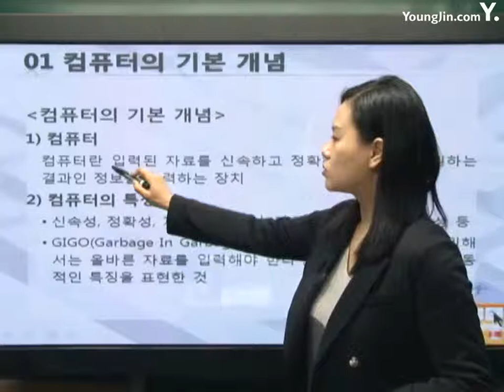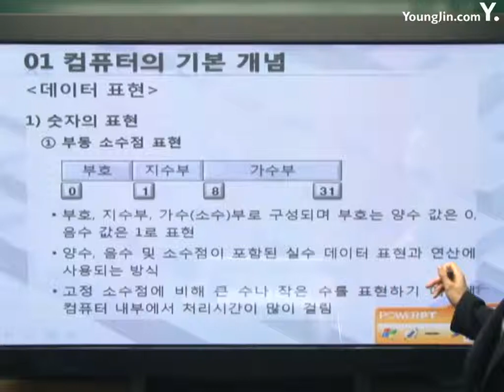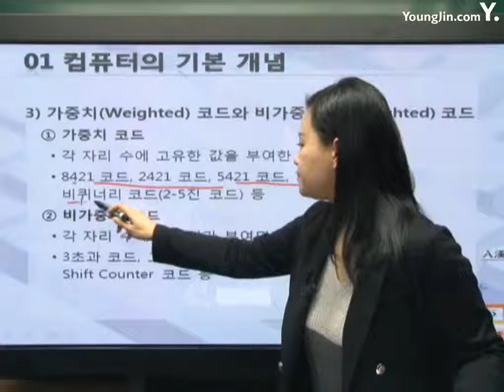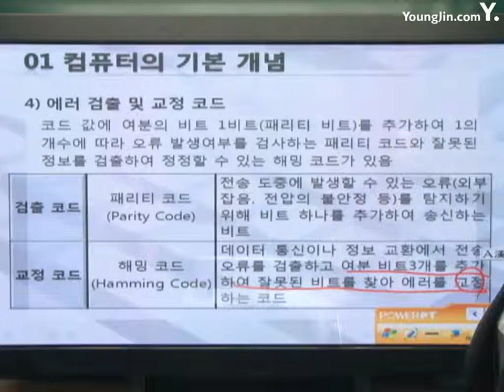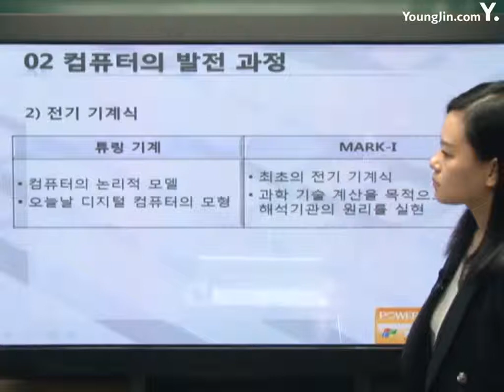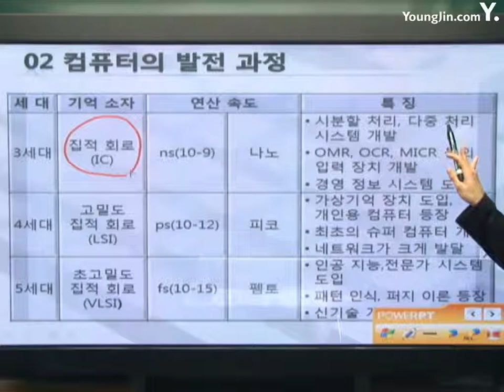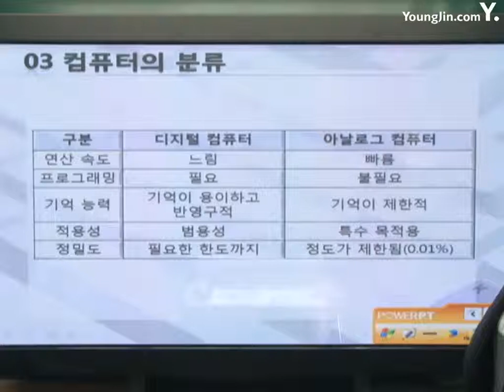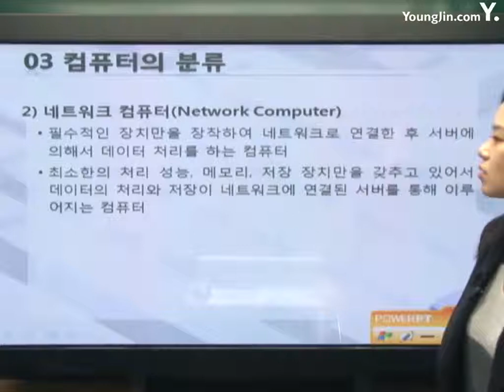컴퓨터 시스템의 개요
설명 이기적 in 워드프로세서 필기 기본서